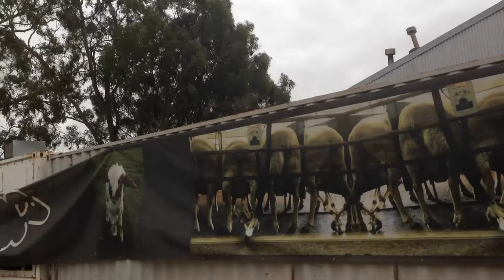Honey Bees, Sheep's Cheese & a Lavender Milkshake